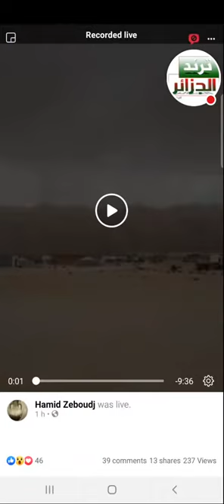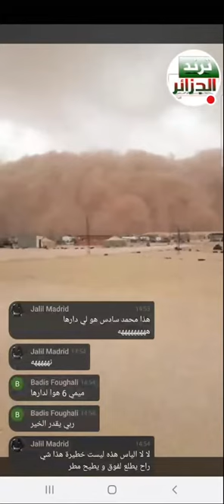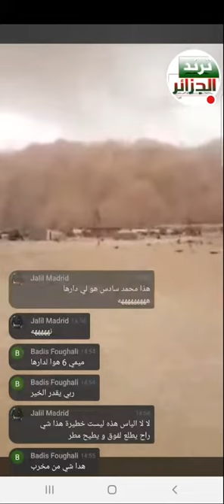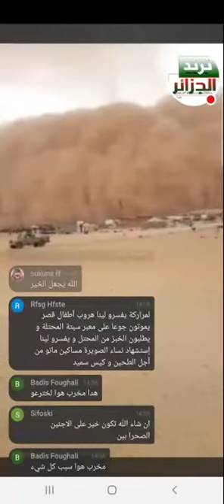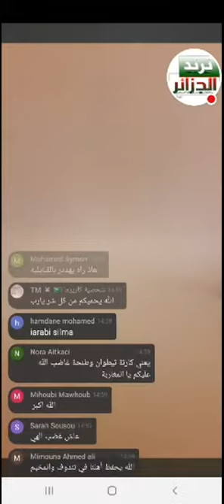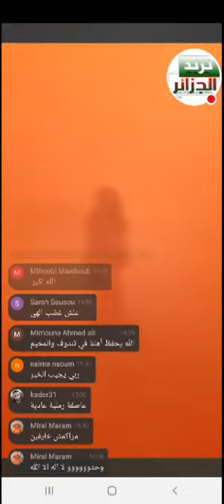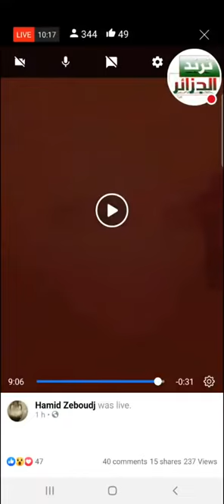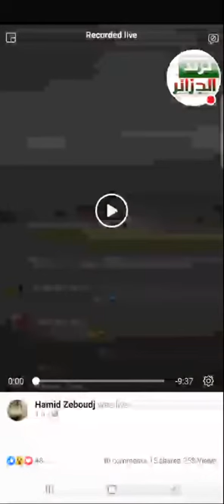700 الف مشاهدة عاجل جدا كارثة في تيندوف الان لطفك يارب عاصفة رملية